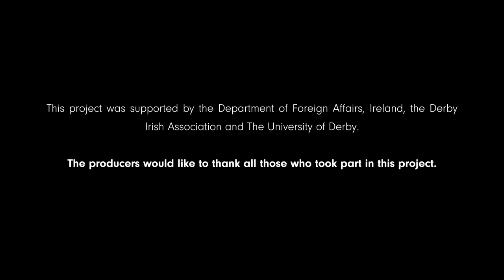Our Story: A History of the Irish in Derby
Our Story is an oral history project that collects and shares the personal memories and experiences of the Irish diaspora who emigrated to Derby in the 1950s and 60s primarily. Emigration has long been a part of Irish history and identity, and this project acts as a recognition of the social, cultural and economic contributions the Irish have made to the Derby city and region. It also offers a reminder of the diverse and multicultural make up of modern British society, while celebrating the strong links that exist between Ireland and Britain.